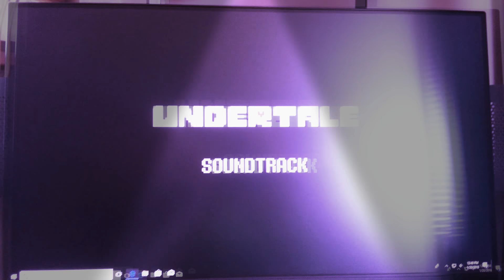Death by glamor sped up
Song owned by Toby fox